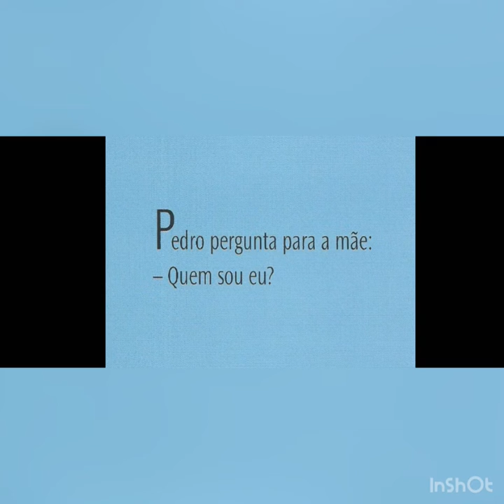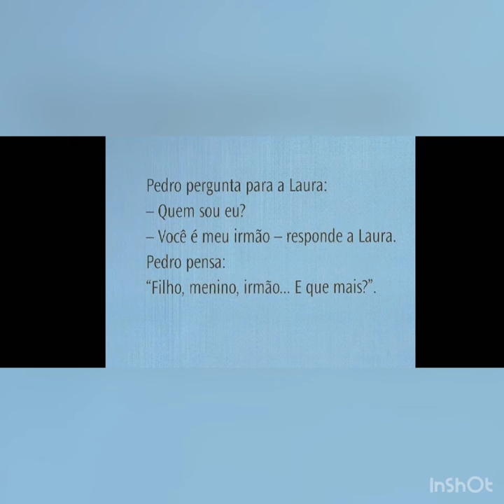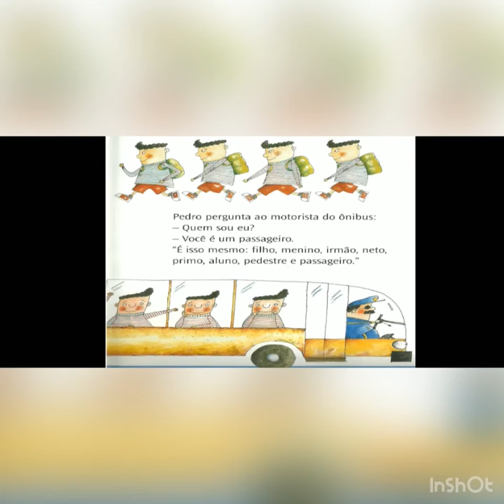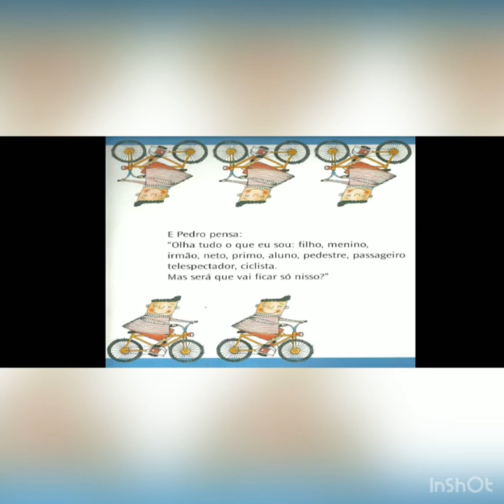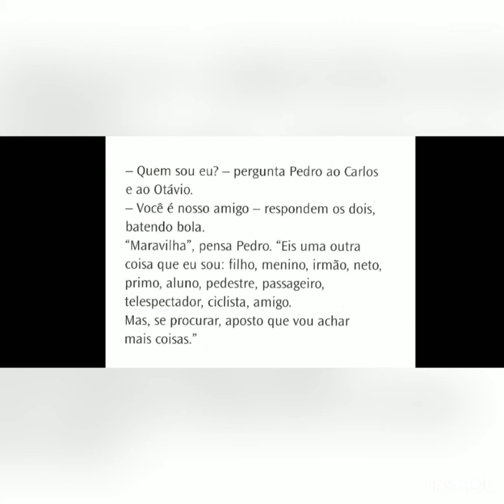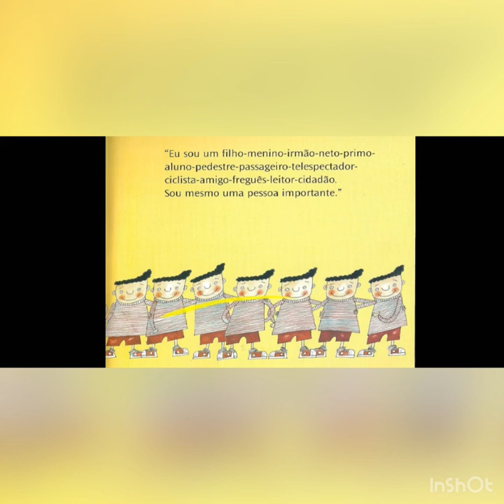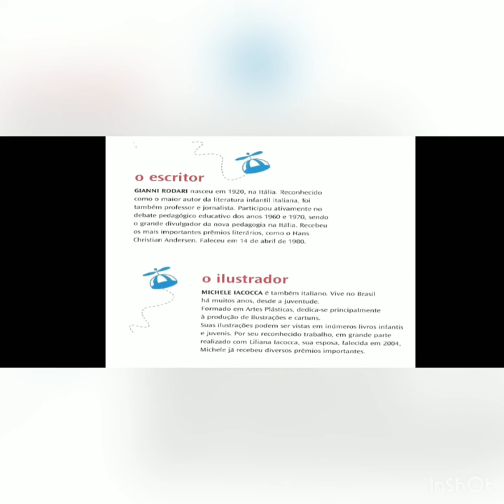PROFESSORA ÉRICA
08/10